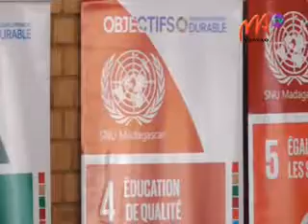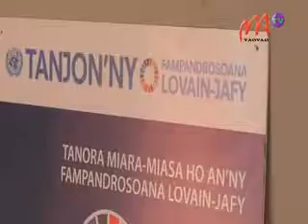08 JOURNEE DE PAUVRETE